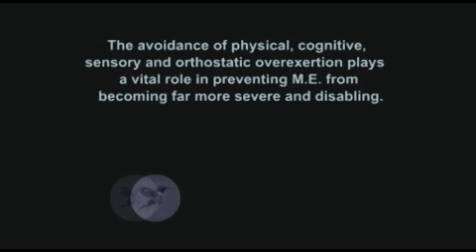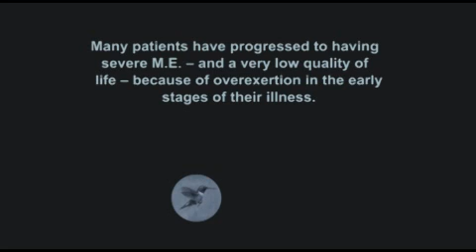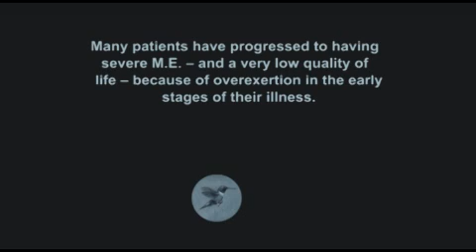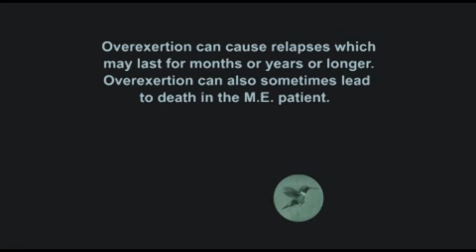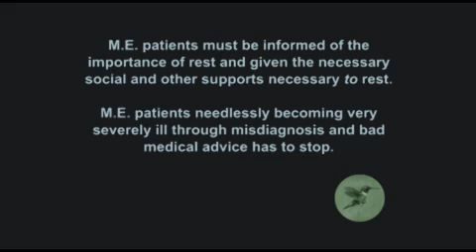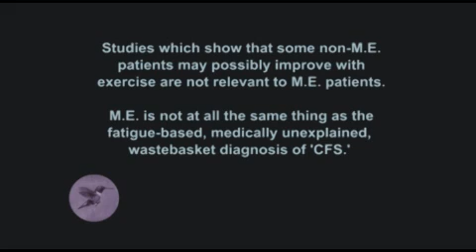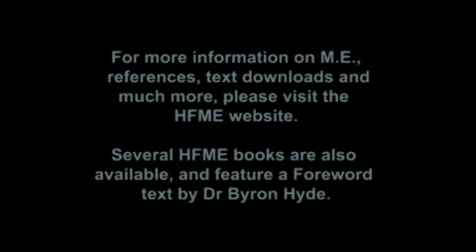The importance of rest in ME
This video explains that:

• The symptoms of M.E. are not caused by deconditioning.
• Graded exercise does not help M.E.; if a patient improves with graded activity, they do not suffer from M.E.
• Some patients that qualify for a 'CFS' diagnosis may improve with graded exercise, but these patients do not suffer from M.E. While many patients with M.E. are given a 'CFS' misdiagnosis, the vast majority of 'CFS' diagnosed patients do not have M.E. M.E. is not the same thing as 'CFS' or 'ME/CFS.'
• No one with M.E. is too restrictive with their activity levels and M.E. patients do not underestimate their activity levels.
• It is very difficult for M.E. patients to restrict their activity levels, and requires a high level of discipline.
• M.E. patients know from bitter experience the negative consequences of overexertion.
• The appropriate activity level depends of the severity of each patient's illness.
• M.E. patients must be informed of the importance of rest and given the necessary social and other support necessary for them to minimise overexertion.

Please see the site for more information.